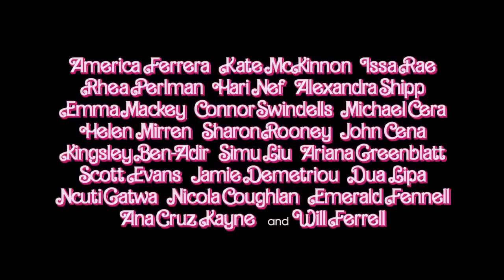BARBIE 'Just Ken' Official Song (2023) Ryan Gosling